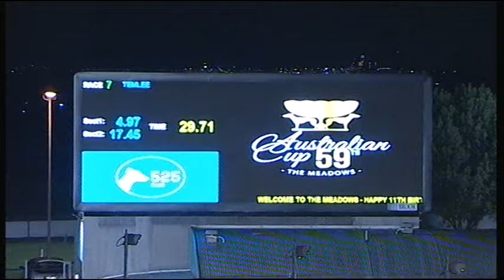MEA SAT 18 FEB 17 R7